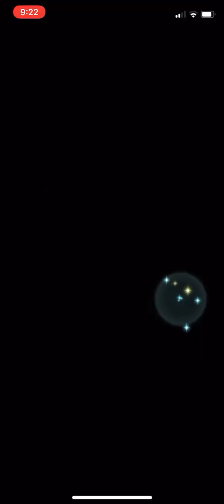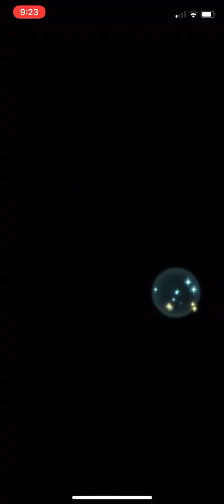S10 Gatekeeping (AR Def Pt 4)